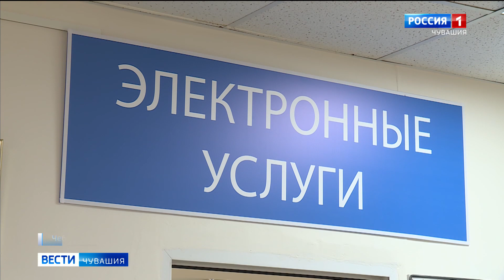Пенсионный фонд России отмечает 30-летний юбилей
Сегодня юбилей отмечает Пенсионный фонд России. Ведомство было создано 30 лет назад. С тех его функции значительно расширились.